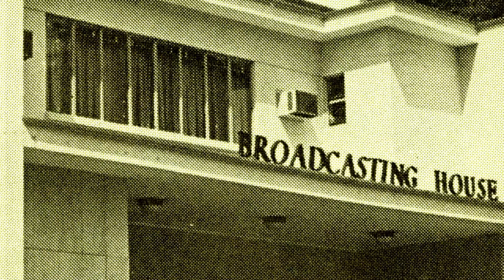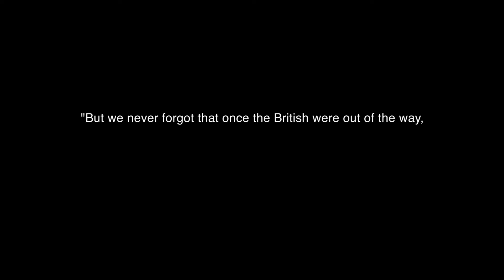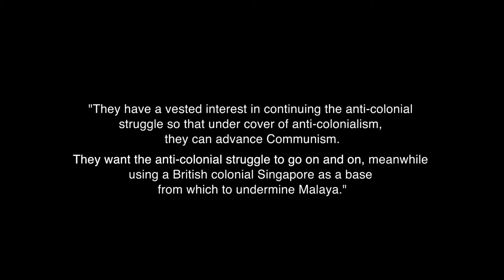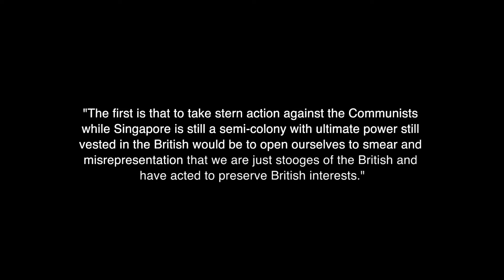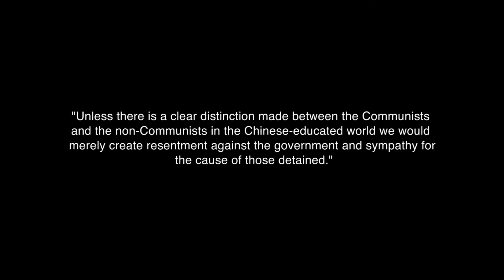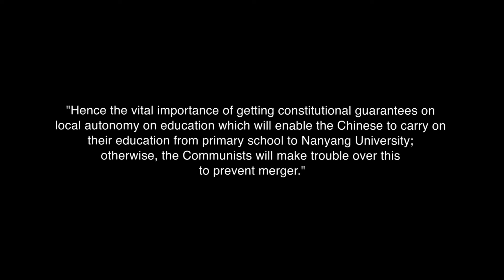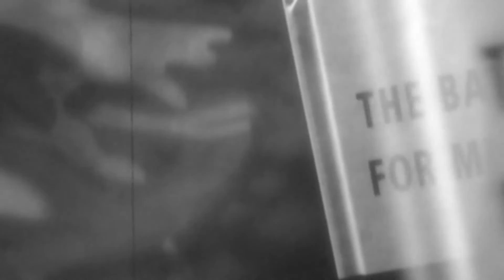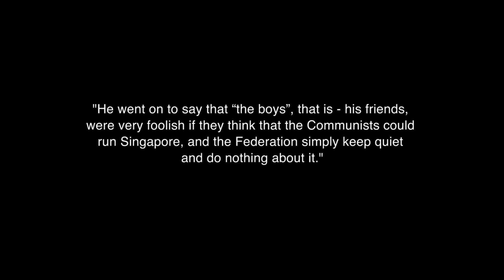Battle for Merger Talk 9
In Part 9 of his Battle for Merger Radio talks from 1961, Lee Kuan Yew explains why he and his allies continued to work with Lim Chin Siong and the Communist faction, despite finding them "dangerous".